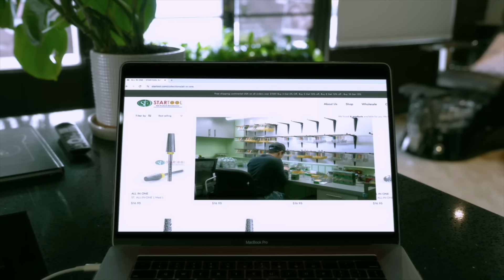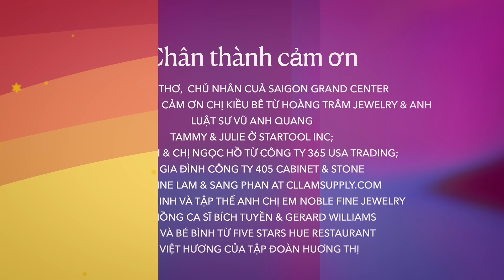Bán Kết The Next Comedians - Tập 2 | Quang Lê, Hoài Tâm, Hồng Đào, Đồng Sơn | Game Show Hài 2024